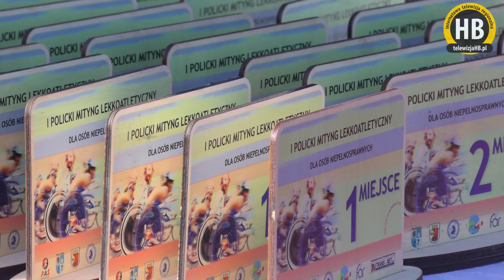I Policki Mityng Lekkoatletyczny Osób Niepełnosprawnych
W minioną niedzielę na stadionie Ośrodka Sportu i Rekreacji przy ul. Piaskowej w Policach odbył się I Policki Mityng Lekkoatletyczny dla Osób Niepełnosprawnych. Organizatorami zawodów byli Policka Akademia Sportu, Specjalny Ośrodek Szkolno-Wychowawczy nr 1 w Policach przy współpracy z KSI „Start” Szczecin i Fundacją Aktywnej Rehabilitacji.